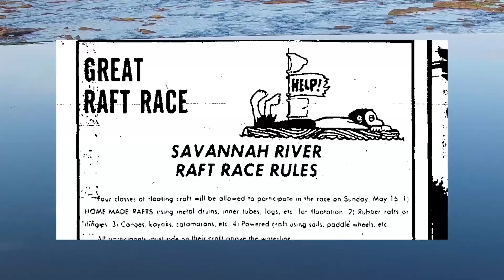Augusta Outdoors - Paddlefest 2016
Last Satuday, the Savannah Riverkeeper hosted the 10th annual Paddlefest on the Savannah River. The weather was perfect, there was a nice crowd and afterwards everyone was treated to barbecue and folk music. We also found some past participants who gave us a little history on the early days of Paddlefest. Watch to learn more!